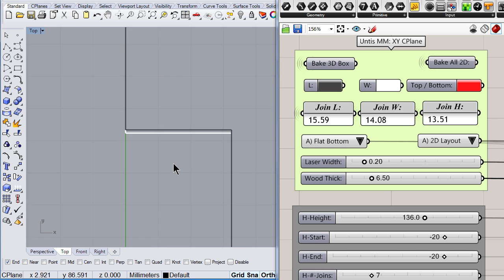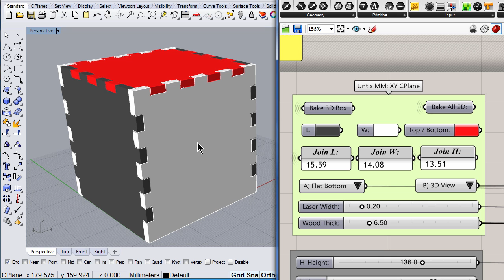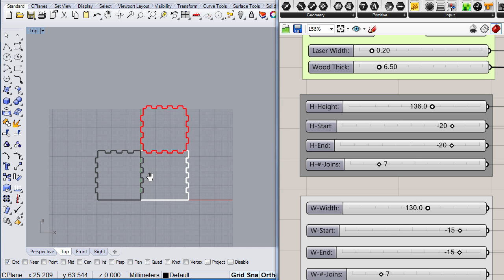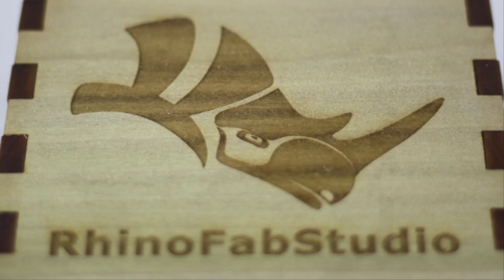GFD Box Joints for a 3D Wood Box